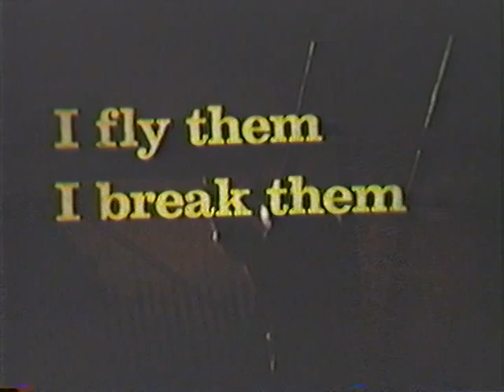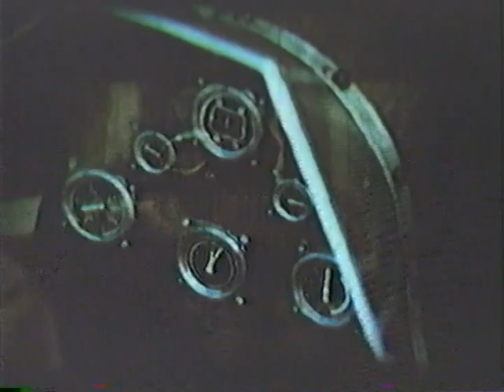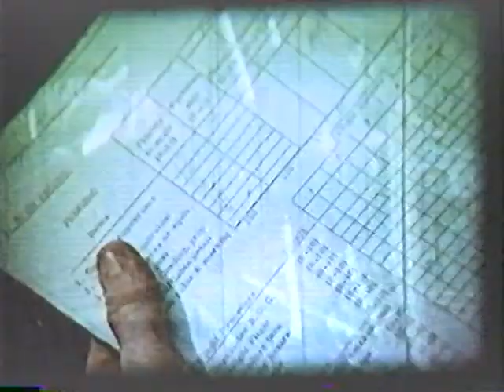I fly them, I break them, I fix them (Documentary about the Old Rhinebeck Aerodrome)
A documentary (Produced by Kodak) from the 1960's showing the World War one era aircraft operated at Rhinebeck Aerodrome

Featuring old early R/C scale aircraft as well as showing the original Rhinebeck airshow. Cole Palen who played the "Black Baron" and owned the aerodrome is featured.

The quality is not great as this is a Youtube video of a DVD of a VHS which was originally a 16mm film. The film was initially thought destroyed but apparently a MAAC member involved in the movie worked at the Kodak film library and kept this film when it was scrapped.

Many thanks to Tony Paladino for saving this old documentary over the years. It is so easy for material like this to simply vanish.